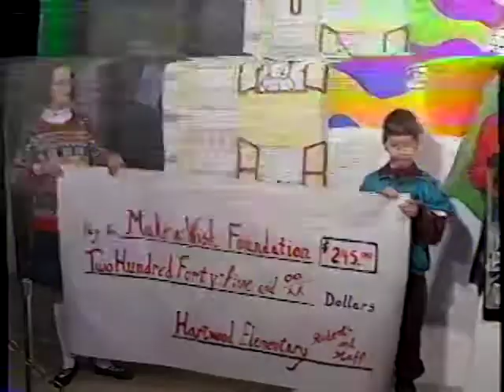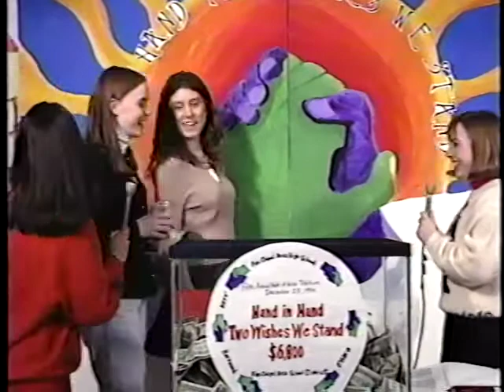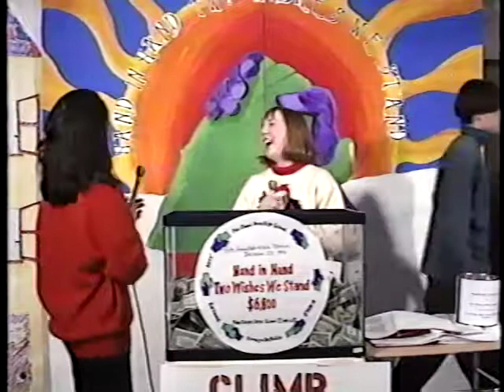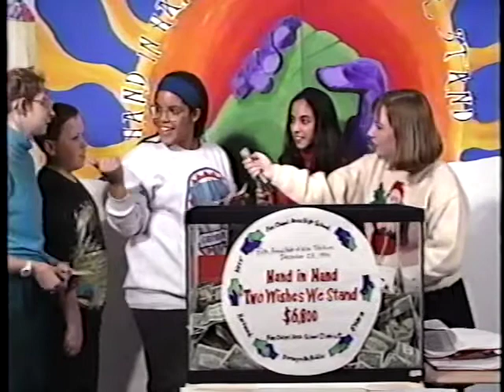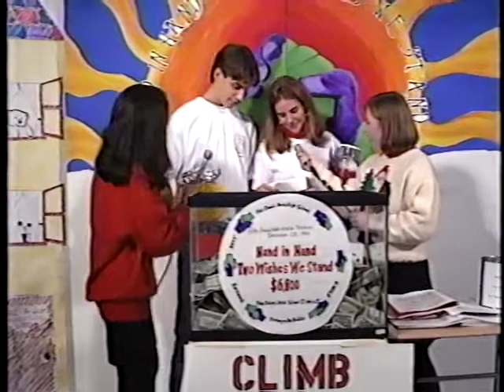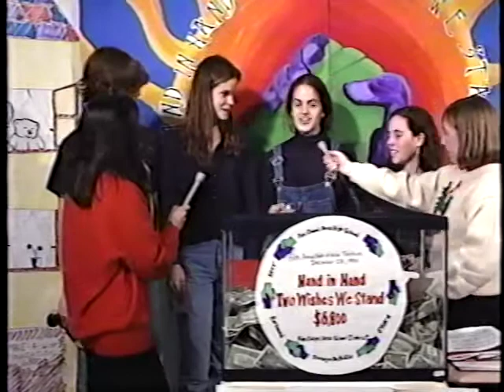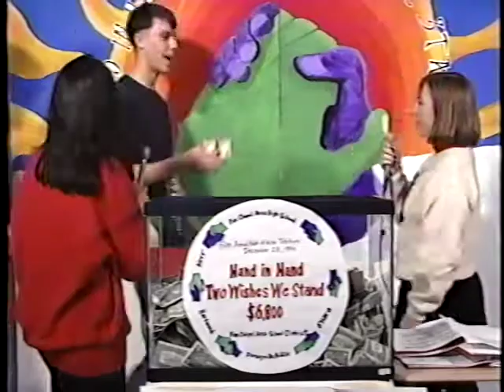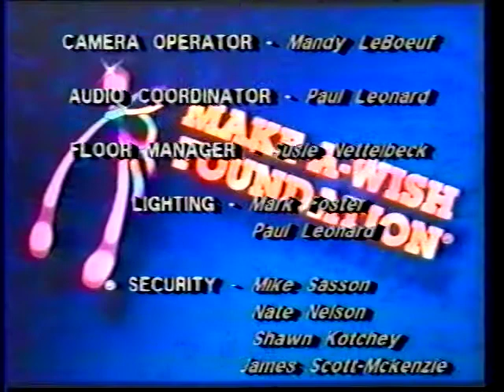1994 FCASD Telethon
The 1994 Telethon raised $4,104 --the largest amount raised to date at the time-- for the Make-A-Wish Foundation.